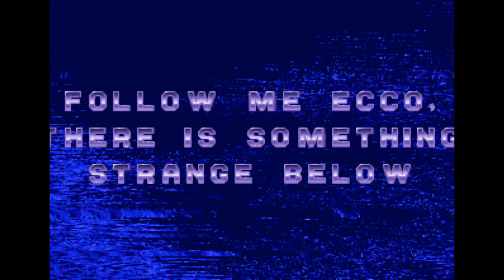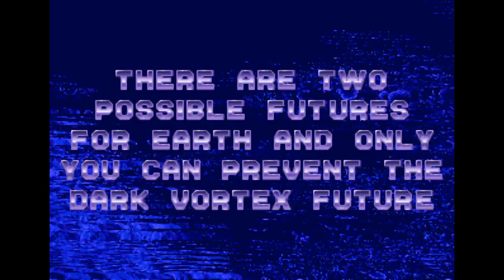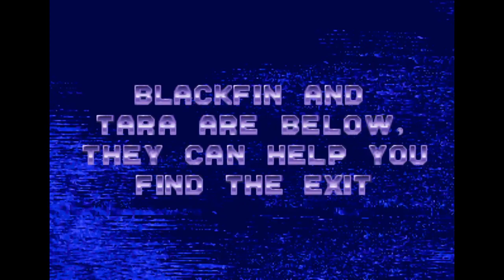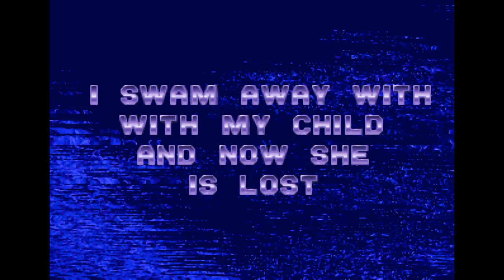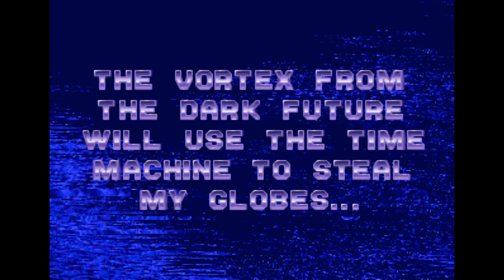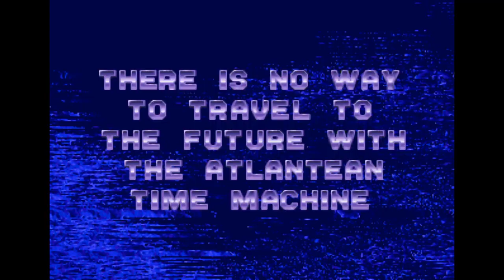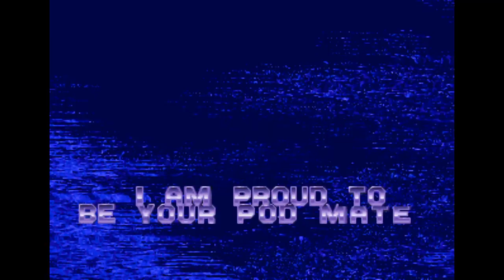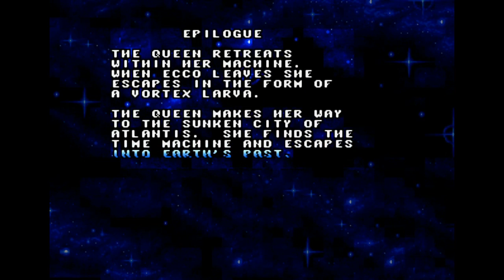Ecco: The Tides of Time. SEGA Genesis. Walkthrough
Ecco: The Tides of Time. Walkthrough on SEGA Genesis.